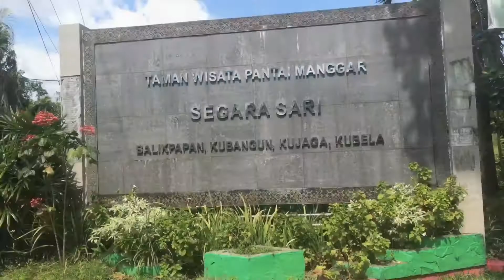Jelajah Indonesia #22: PANTAI MANGGAR BALIKPAPAN KALIMANTAN TIMUR